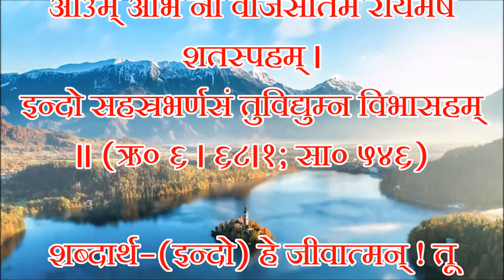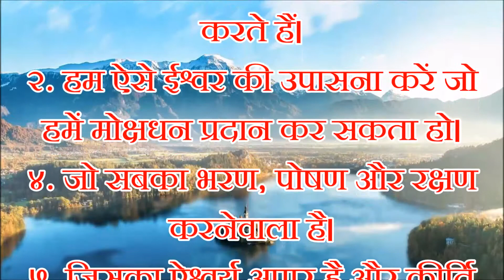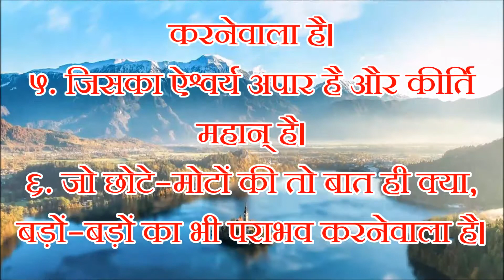परमात्मा को प्राप्त करें ज्ञान विज्ञान ब्रह्मज्ञान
परमात्मा को प्राप्त कर

अभि नो वाजसातमं रयिमर्ष शतस्पहम् ।
इन्दो सहस्रभर्णसं तुविद्युम्न विभासहम् ॥ (ऋ० ६ । ६८।१; सा० ५४६)

शब्दार्थ-(इन्दो) हे जीवात्मन् ! तू परमेश्वर को (अभि अर्ष) प्राप्त कर जो (नः) हमें (वाजसातमम्) अन्न, ज्ञान और बल का प्रदाता है (शतस्पहम्) जिसकी सभी भव्यात्मा स्पृहा करते हैं, जिसे सभी व्यक्ति चाहते हैं (रयिम्) जो मोक्ष-धन का प्रदाता है। (सहस्रभर्णसम्) जो सबका भरण-पोषण और रक्षण करनेवाला है। (तुविद्युम्नम्) जिसका ऐश्वर्य और कीर्ति अपार है (विभासहम्) जो बड़ों-बड़ों का भी पराभव करनेवाला है।

भावार्थ-संसार के प्रत्येक मनुष्य को ईश्वर को प्राप्त करने का प्रयत्न करना चाहिए। ईश्वर के स्थान पर हम मनुष्यपूजा अथवा मूर्तिपूजा आदि में न लग जाएँ; अत: वेद ने कुछ विशेषण दे दिये कि कैसे ईश्वर को प्राप्त करना चाहिए। हम ऐसे ईश्वर को प्राप्त करें, ऐसे ईश्वर के उपासक बनें
१. जो हमें अन्न, ज्ञान और बल प्रदान करता है।
२. हम ऐसे ईश्वर की स्पृहा करें जिसकी भव्यात्मा योगीजन उपासना करते हैं।
२. हम ऐसे ईश्वर की उपासना करें जो हमें मोक्षधन प्रदान कर सकता हो।
४. जो सबका भरण, पोषण और रक्षण करनेवाला है। ५. जिसका ऐश्वर्य अपार है और कीर्ति महान् है।
६. जो छोटे-मोटों की तो बात ही क्या, बड़ों-बड़ों का भी पराभव करनेवाला है।